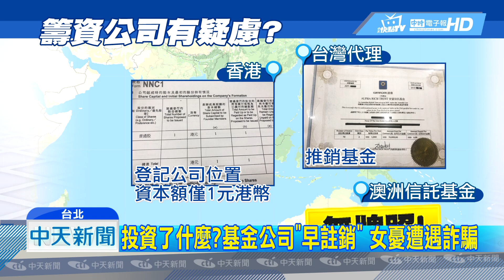20190522中天新聞 空殼募資？資本額「1港元」公司 境外募1億美金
投資東西眼睛得睜大！台北一名從事珠寶貿易商，聽朋友話投資了一萬美金給號稱在澳洲的信託基金，並且保證每年獲利10%，他和幾個姊妹共投資近50萬美金，卻發現這家公司在台灣只是代理服務處，香港總公司甚至只有登記資本額1元港幣，懷疑自己遇到違法吸金！